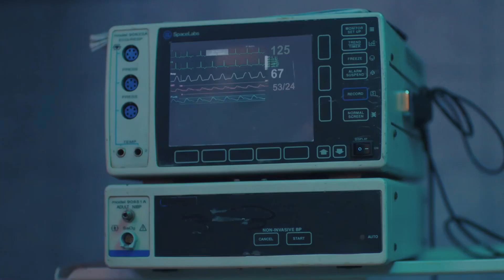Kalp Atışı 71. Bölüm (HD)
Kalp Atışı 71. Bölüm

KÜNYE:
YAPIM: MF Yapım
YÖNETMEN: Aytaç Çiçek, Yusuf Pirhasan
SENARYO: Ebru Hacıoğlu, Verda Pars
SENARİST: Eda Tezcan, Makbule Kosif